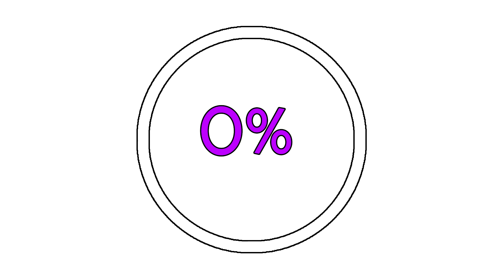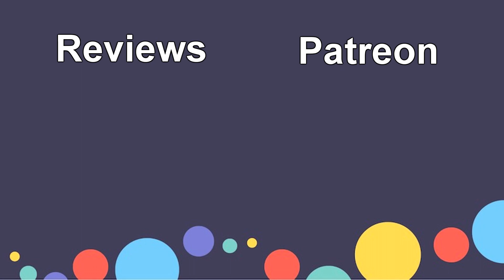Yooka-Laylee And the Impossible Lair Production Path All Coin Locations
Location Of All 5 Coins In Chapter 7 "Production Path"